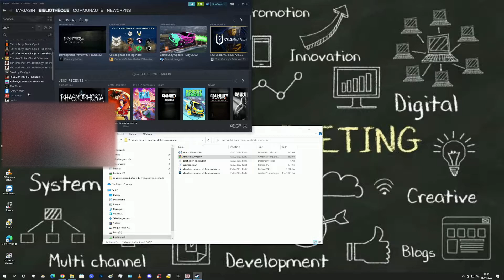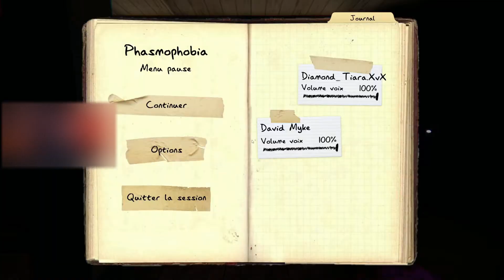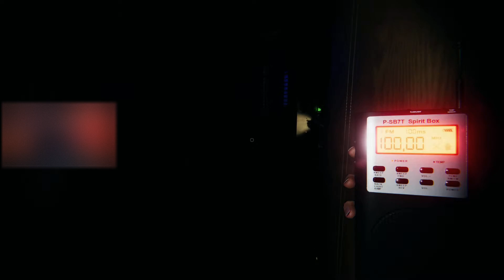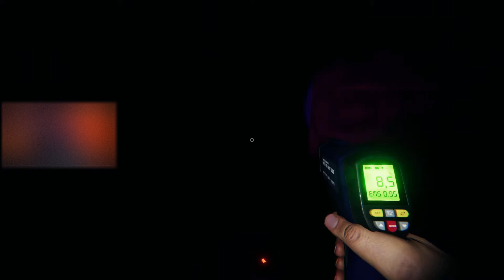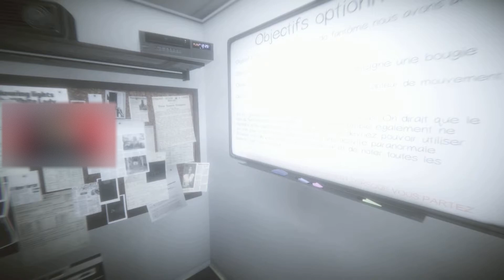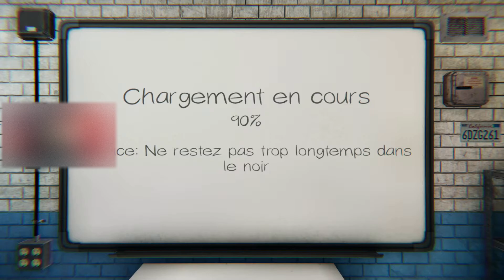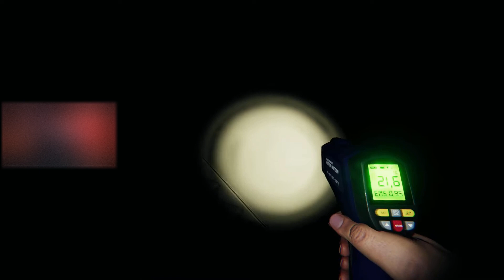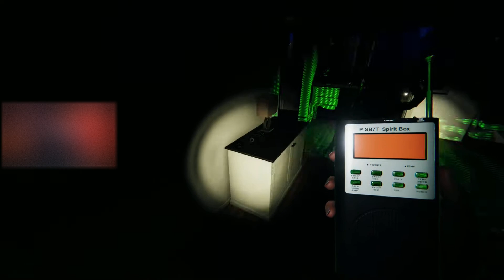J'AVOUE LE JEU FAIT FLIPPER | Phasmophobia - Ep 2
Avec les potes on vous partage sa (David, Baptiste) !